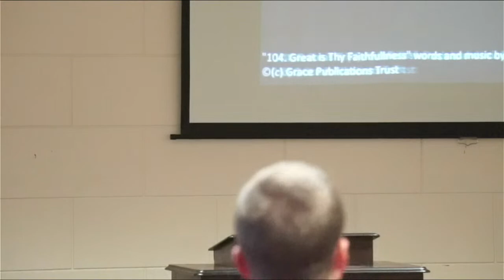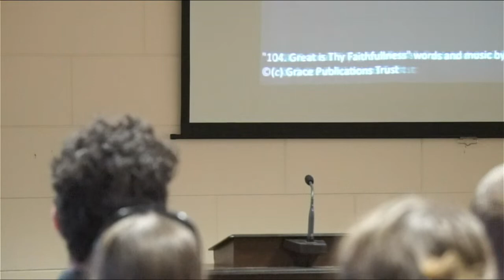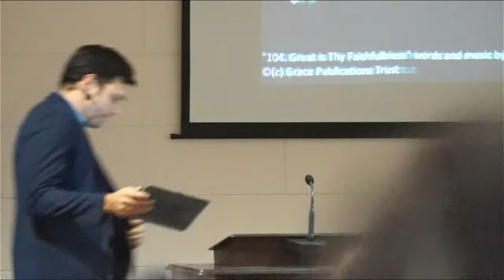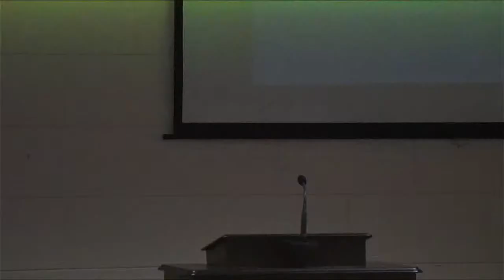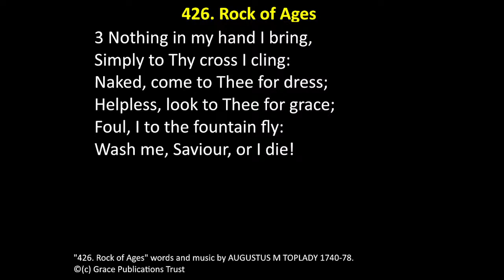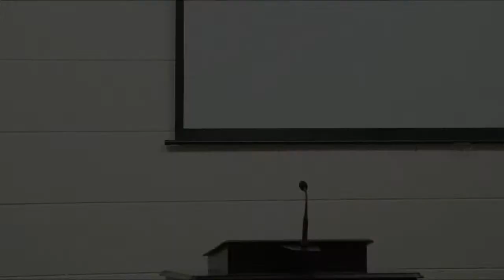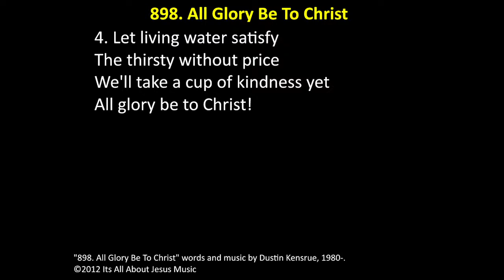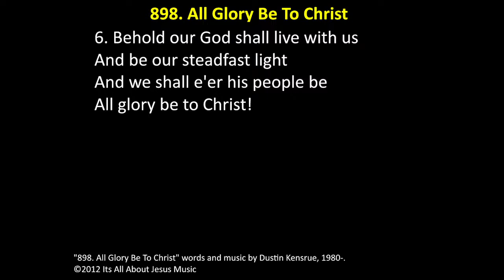TRBC PM Service Stream 22nd of May 2022